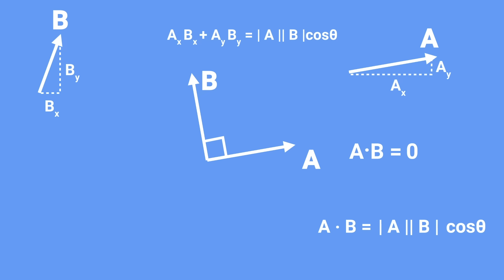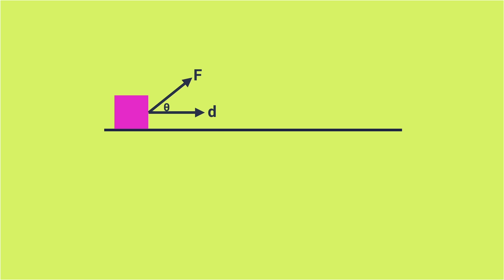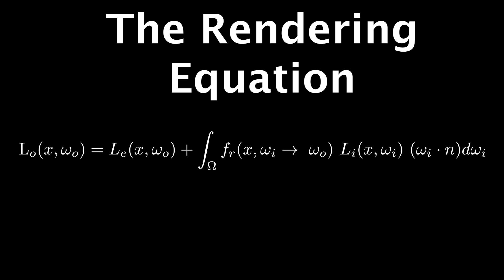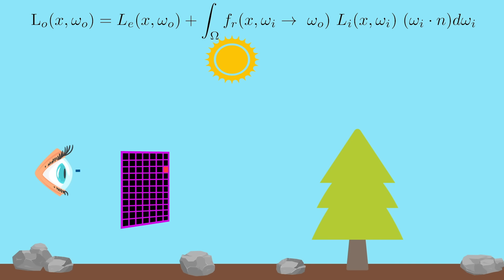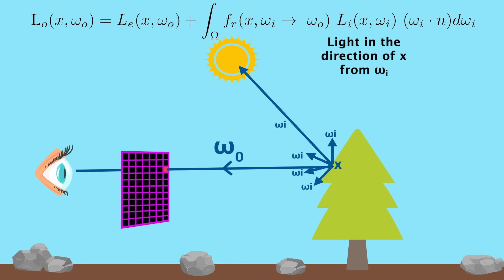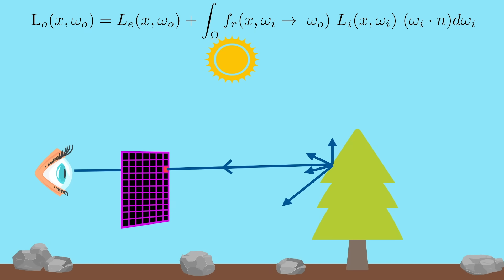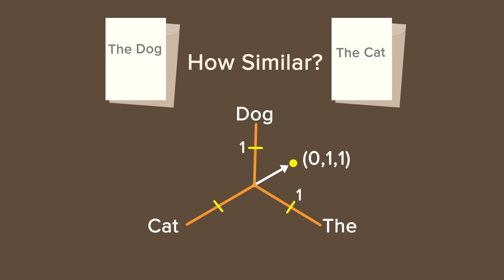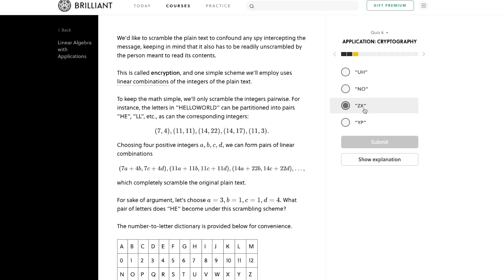The real world applications of the dot product